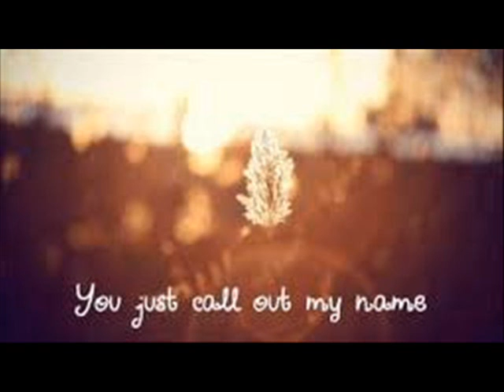Call out my name - Zwol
Call out my name - Walter Zwolinski
an excellent song from his 1st 1978 solo album titled  Zwol.